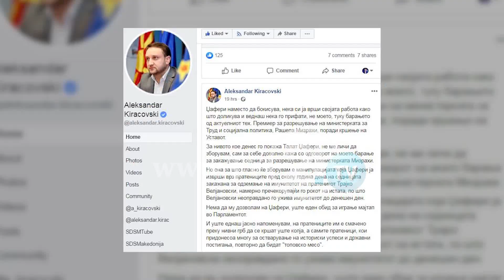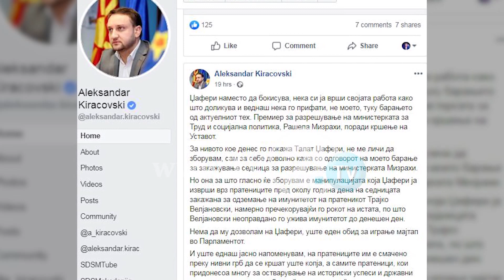Nikollovski në Click Plus e “lëkundi” koalicionin, BDI nuk bllokon ligje